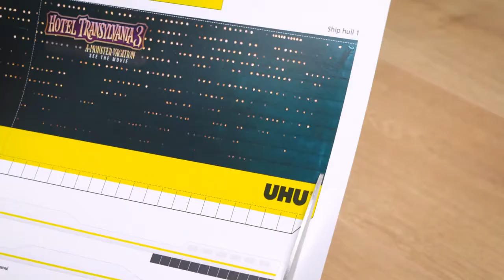UHU BTS 2018 Cum să realizezi un suport de pixuri cu eroii HT3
Urmărește clipul și realizează un suport de pixuri în forma vasului de croazieră Hotel Transilvania 3.